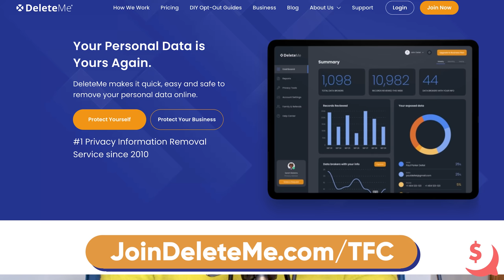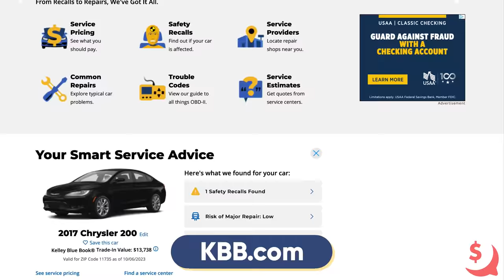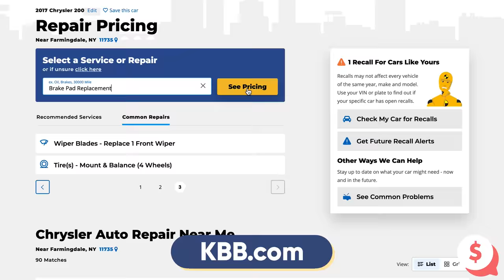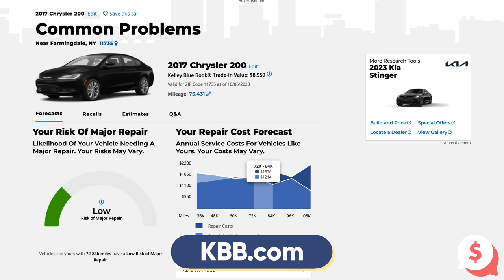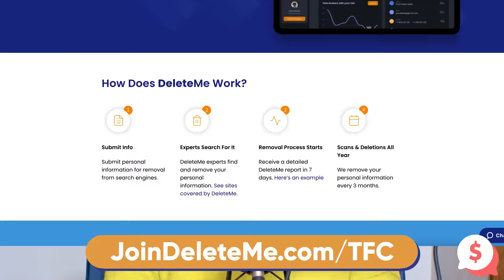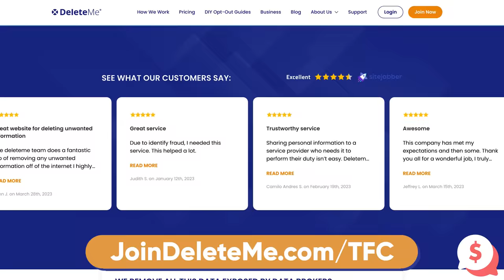Audience Q&A: Being Childfree, Setting Financial Boundaries, And Being A Grown-Up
Chelsea is solo for this audience Q&A episode of The Financial Confessions, answering all of your most pressing questions about money and life!